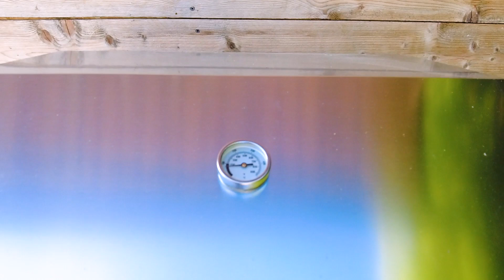Bistecche morbide e saporite - Salamoia speciale